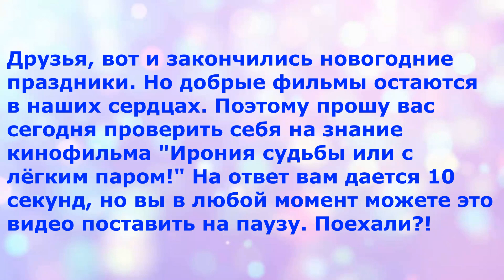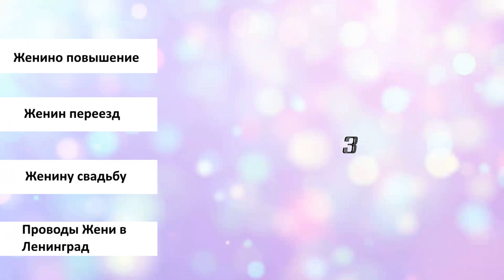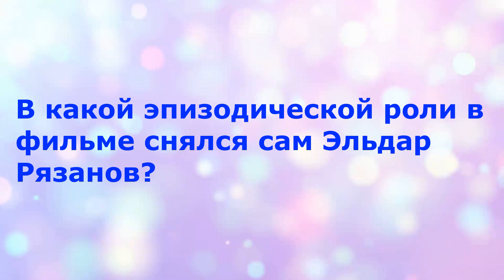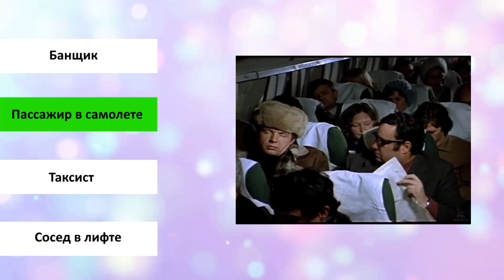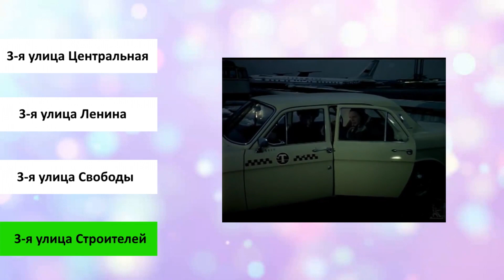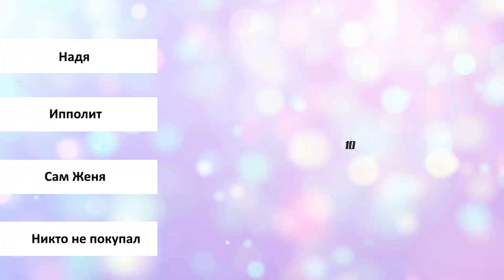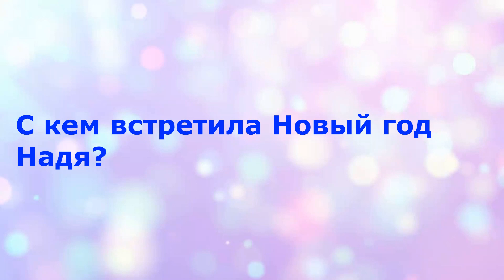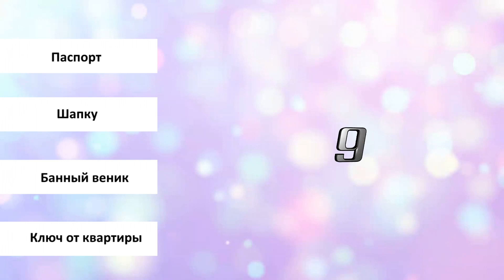Тест на эрудицию #13. Ирония судьбы или с лёгким паром!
Вашему вниманию предлагается  коллекция  тестов на эрудицию и общие знания. Эти тесты позволят вам не только проверить уже усвоенную информацию, но и узнать много чего нового.